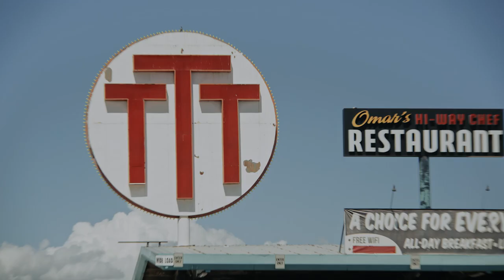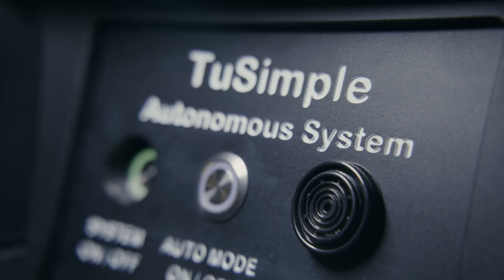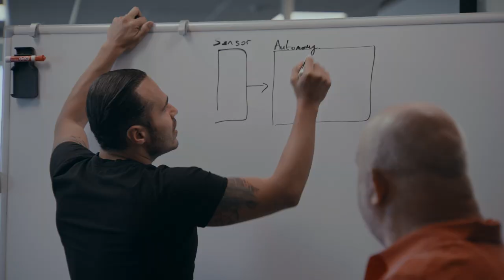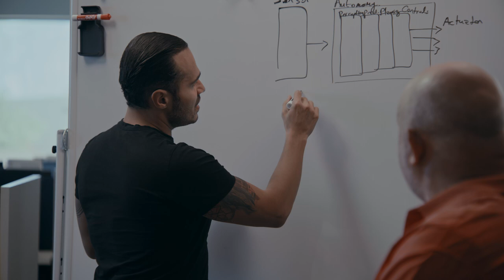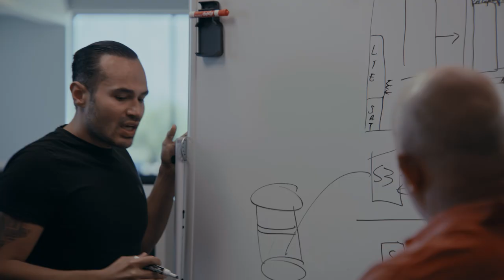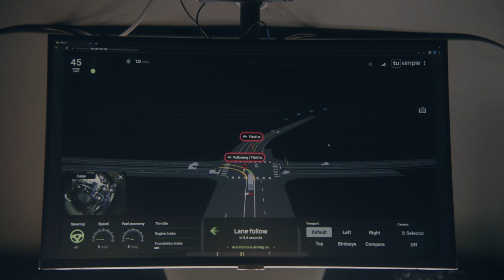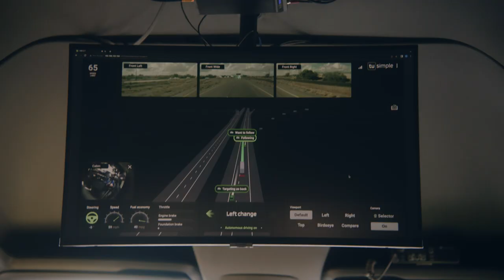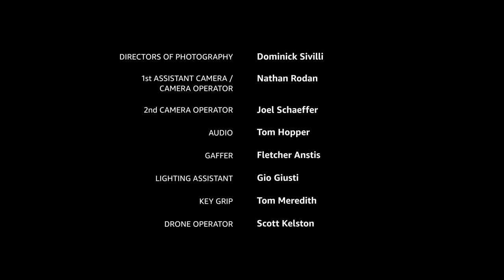Now Go Build with Werner Vogels - Autonomous Trucking S3E6 | Amazon Web Services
Can autonomous trucking help with supply chain issues and give drivers an opportunity to work closer to home? Travel with Amazon CTO Dr. Werner Vogels as he visits @TuSimple, a technology company who uses the cloud to help autonomous trucking work toward safer, smarter roads.

Why AWS?